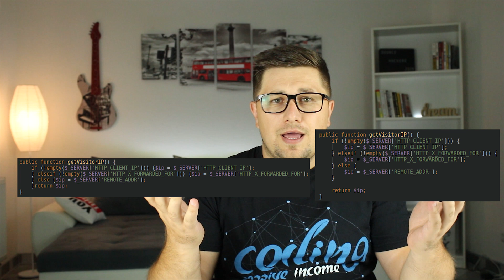My TOP 5 Secret Tips To Write Clean Code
Learn The Easy Way To To Write Clean Code
In This Tutorial You Will Learn My Top 5 Secret Tips To Write Clean Code

👉 BECOME A WEB DEVELOPER FROM SCRATCH 👈

It's helped hundreds of students, it can help you too.

It is tutorial for all web development beginners.

In this tutorial I will talk about :
- your responsibility
- how laziness affect your code
- how to properly name variables/functions/methods
- how code should speak for itself
- why practice is so important